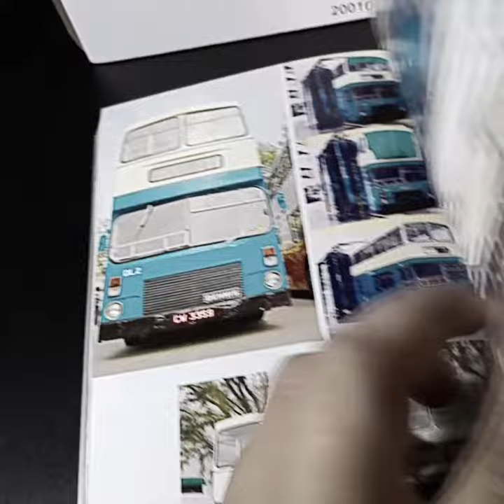(Bus Model) Bus by Bono Dennis CONDOR DL2 Unboxing